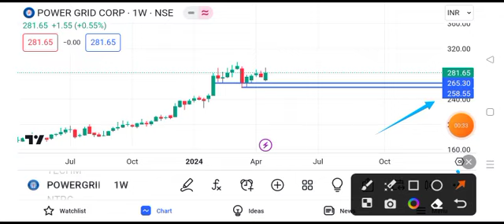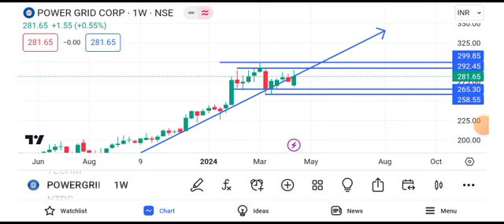Power Grid share news | Power Grid share news today | Power Grid share tomorrow